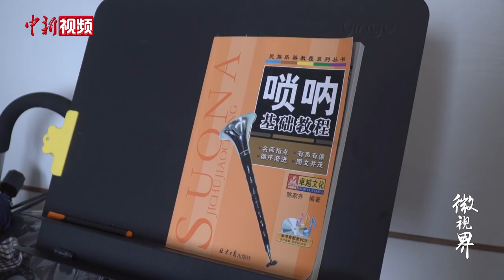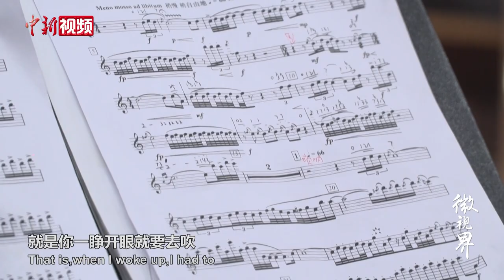中国首位唢呐女博士：咔戏一绝,还跨界玩摇滚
刘雯雯是上海音乐学院唢呐表演专业的在读博士，也是刘氏唢呐第十三代传人。她用家族传承的唢呐咔戏技法模仿公鸡打鸣、母鸡下蛋，技惊四座，在国内外屡获好评。她还搭配西洋乐器演奏，把民族音乐与摇滚跨界融合，推陈出新，吸引了大批年轻观众。